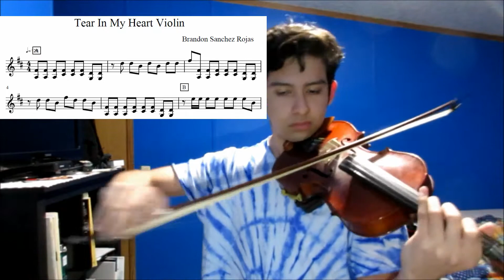Tear In My Heart, twenty one pilots (Violin Cover FREE SHEET MUSIC) || Brandon Sanchez Rojas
It's a me a mario playing some emo music on a fiddle stick.